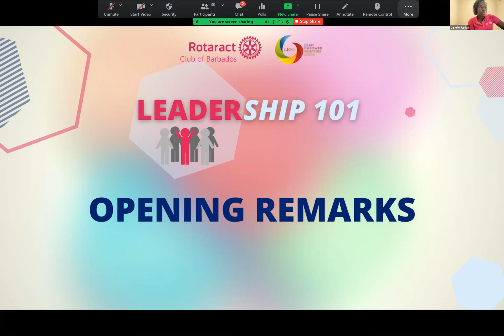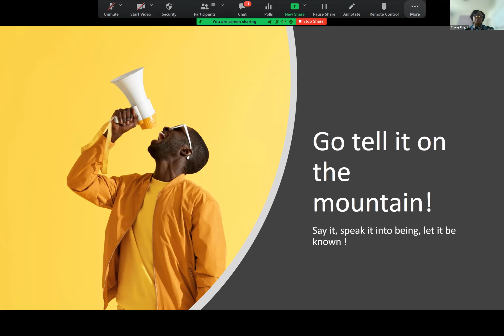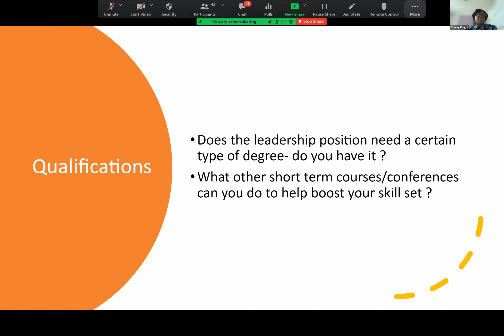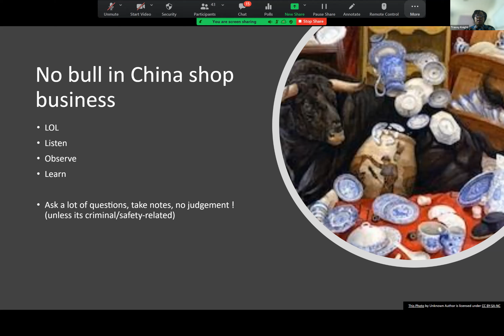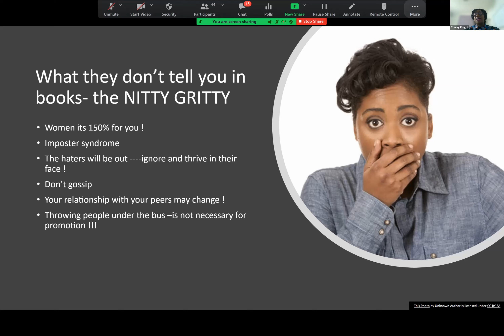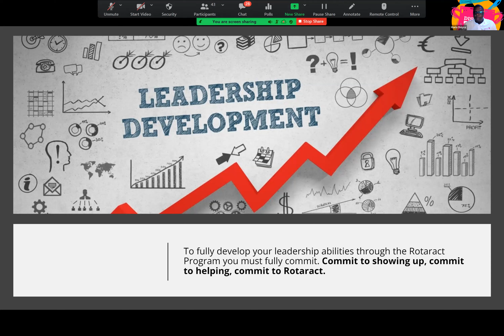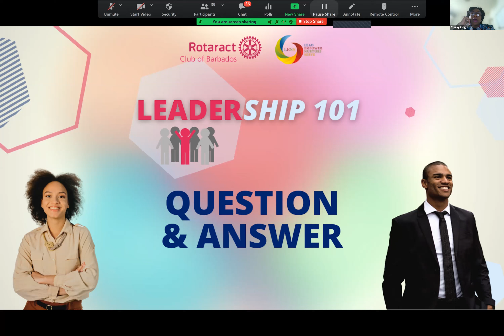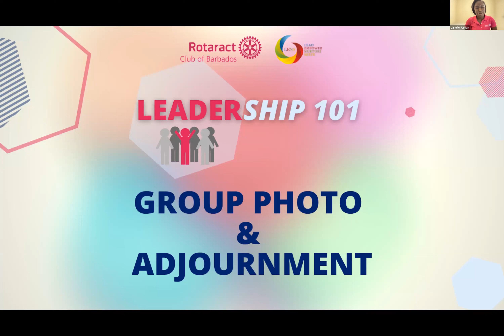Virtual Club Meeting: Leadership 101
What does it mean to step up to a leadership position?

On Tuesday, February 8th, 2022 our Professional Development Committee will be hosted an informative and interactive session where we discussed the dynamics of a great leader and the skills and qualities associated with leading people and teams.